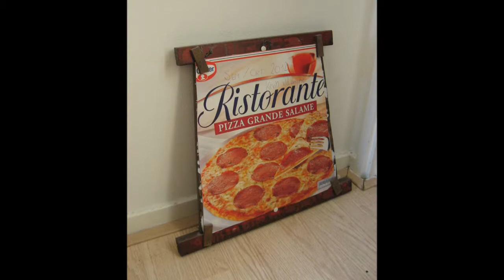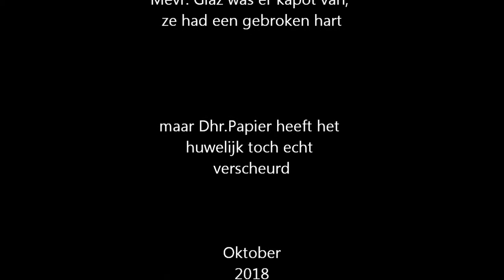Luxury Living 5